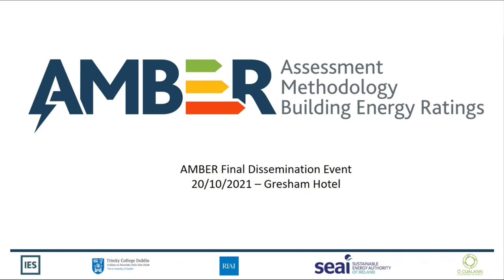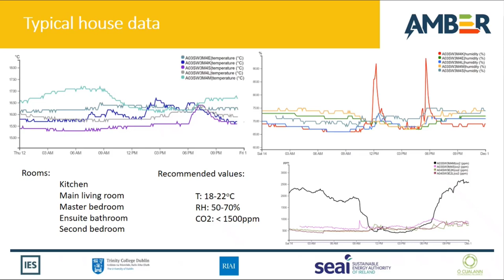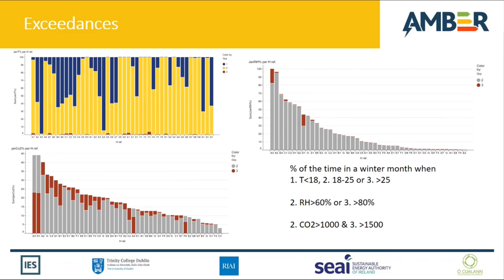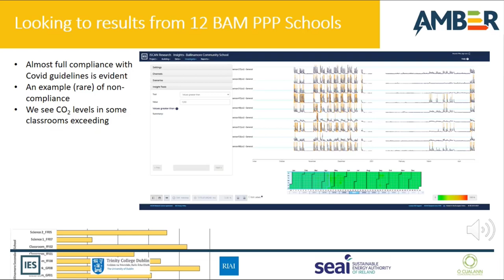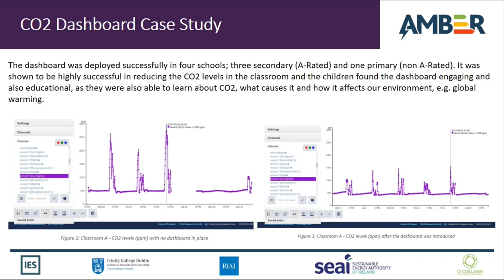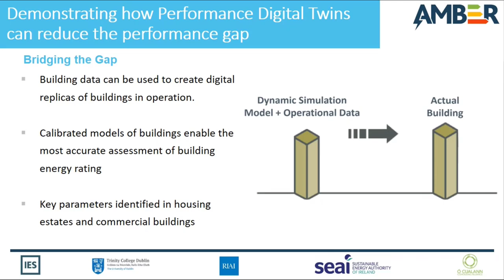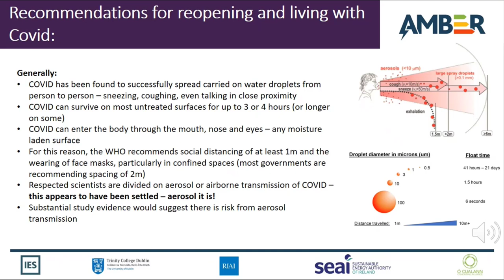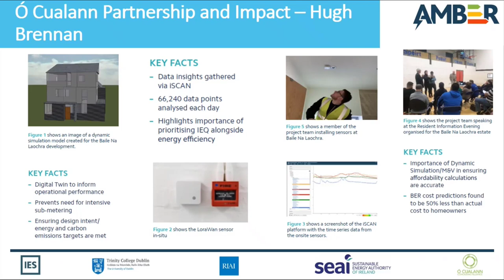AMBER Project Final Event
As the AMBER Project comes to an end, the Project Team discuss and communicate the final results for the AMBER research project, which was funded by SEAI.